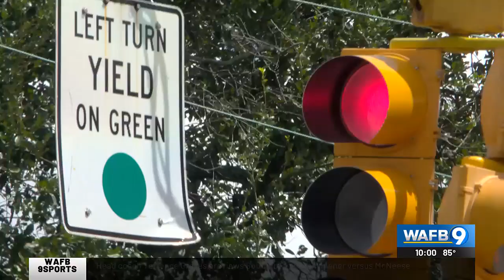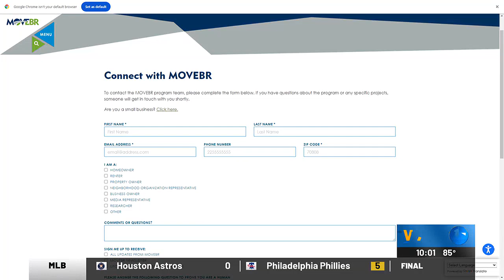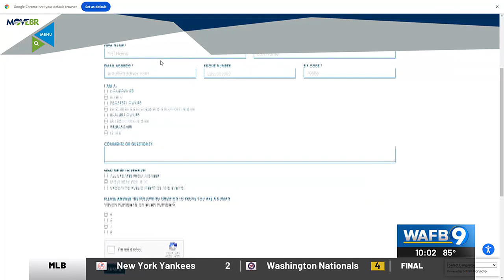Baton Rouge traffic system called "most connected in the nation